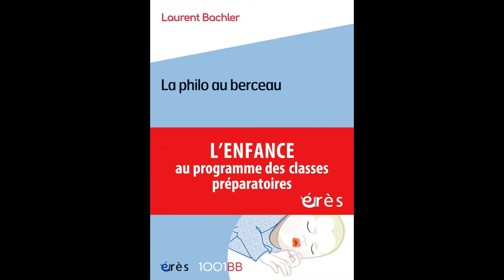Laurent BACHLER - La philo au berceau (1001BB n°172)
Qu’ont dit de l’enfance les philosophes ? Négligé par les grands textes philosophiques, ce thème est trop vite simplifié dans les ouvrages à destination des parents. Ce livre écrit pour tous n’est pas un livre d’érudition. Son but est d’enrichir notre compréhension de l’enfance à l’aide d’un éclairage philosophique.

Ce livre de philosophie écrit pour toutes et tous n’est pas un livre d’érudition. Son but est d’enrichir notre compréhension de l’enfance à l’aide de l’éclairage philosophique. Or, le thème de l’enfance n’est pas un thème classique de la philosophie mais il traverse la pensée des grands auteurs de l’histoire de la philosophie, depuis vingt-quatre siècles, de Héraclite à Foucault. Les chapitres courts et indépendants s’ouvrent sur une citation de philosophe dans laquelle apparaît la question de l’enfance. Chaque citation est expliquée précisément et mise en perspective dans son contexte à la fois historique et philosophique pour envisager ses forces et ses limites. Au fil du livre, l’auteur élabore un nouveau type de discours sur l’enfance, qui propose une réflexion ouverte, faite de controverses et de questionnements, de points de vue différents, qui s’opposent parfois mais permettent toujours de saisir la richesse et la profondeur de cette question de l’enfance qui nous suit toute la vie.